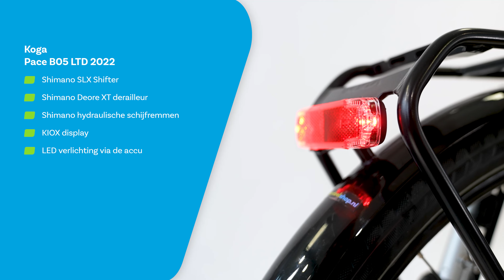KOGA PACE B05 LTD 2022 - Fietsvoordeelshop.nl Product Review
Fietsexpert Tomas nam de KOGA PACE B05 LTD 2022 onder de loep en in deze review vertelt hij je alles over deze prachtige fiets.

Vraag een snel proefrit aan om deze fiets zelf te ervaren. Ben je na het zien van deze video overtuigd? Bestel hem dan direct.

Fietsvoordeelshop.nl combineert het beste van twee werelden. Een webshop met een uitgebreid, scherp geprijsd aanbod van alle A-merken, plus bijpassende accessoires. Daarnaast zijn er winkels met werkplaatsen in heel Nederland, waar je op je gemakt kunt uitproberen en vakkundig advies krijgt. En waar je altijd terecht kunt voor onderhoud. Is er geen winkel bij jou in de buurt, dan laat je de service bus langskomen. Wij helpen heel Nederland lekker te fietsen.

0:00 - KOGA PACE B05 LTD 2022
0:23 - Over KOGA
0:35 - Motorplaatsing en vermogen
0:43 - Accu en actieradius
1:11 - Voor wie is deze fiets
1:30 - Vergelijking met andere modellen
1:50 - Wat mist deze fiets
2:32 - Specificaties van deze fiets
4:00 - Verzekering
4:12 - Conclusie
4:45 - Abonneer je op ons kanaal